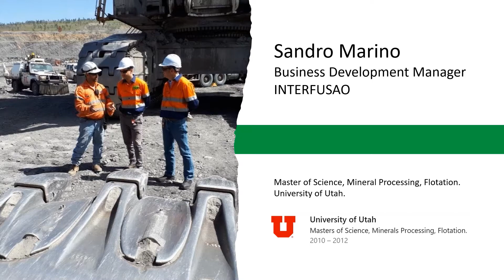Rhosonics - Mining experts talking (EP3: "Measuring points in the grinding circuit")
In the third episode of our series "industry experts talking", we interview Sandro Marino, who is business development manager at Interfusao in Brazil. He shares his experiences with on-site process control at plants. In this video he is discussing the most common measuring points for density measurement in the grinding circuit. Sandro has studied Mineral Processing (Flotation) at the University of Utah. He has a lot of experience in the mining and mineral processing industry and is regularly visiting mining plants.